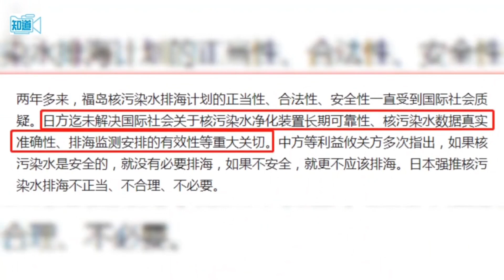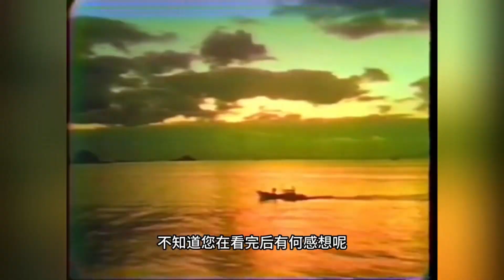中国女汉奸日本接受采访，称中国政府故意抹黑日本排放核污水。驴日的，日本主子没给打马赛克。水俣病